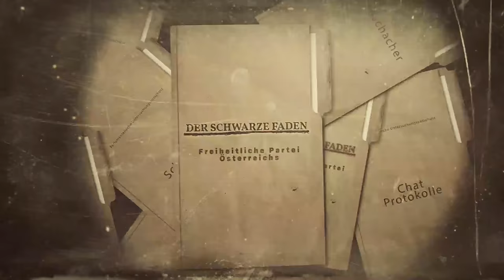ÖVP-Untersuchungsausschuss: ÖVP-Vertrauensleute in Justiz zu Gast!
Der ÖVP-Untersuchungsausschuss dreht sich heute einmal mehr um die Einflussnahme auf Ermittlungen und um diverse Kontroversen zwischen Ermittlungsbehörden. Sprich – die Justiz ist im Fokus! Befragt wird „Ibiza“-Staatsanwalt Bernd Schneider. Dabei spielen auch zahlreiche ominöse Chats eine zentrale Rolle. Auch die Schredder-Affäre kommt wieder zum Vorschein. Nach Schneider kommt mit Linda Poppenwimmer jene zurzeit karenzierte Staatsanwältin der Wirtschafts- und Korruptionsstaatsanwaltschaft, die nun ausgerechnet bei der Anwaltskanzlei Ainedter & Ainedter arbeitet, die in hoher Anzahl ÖVP-Vertreter zu ihrer Klientel zählt. Poppenwimmers Wechsel zur Rechtsanwaltskanzlei hatte bereits mehrfach für öffentliche Aufmerksamkeit gesorgt. Hier gibt es also einiges zum Aufdecken!